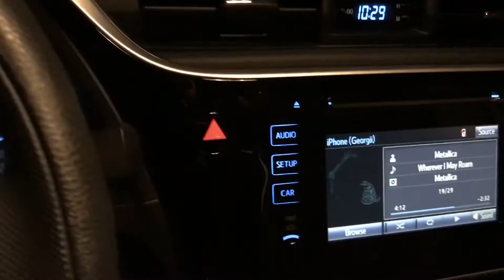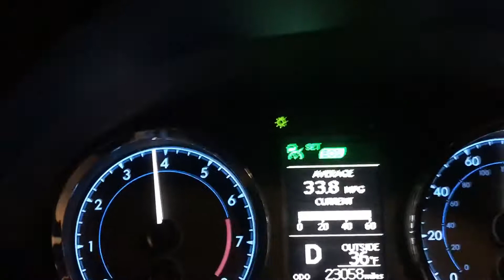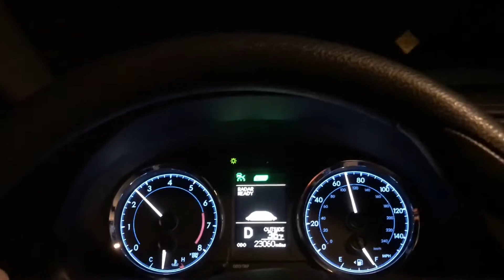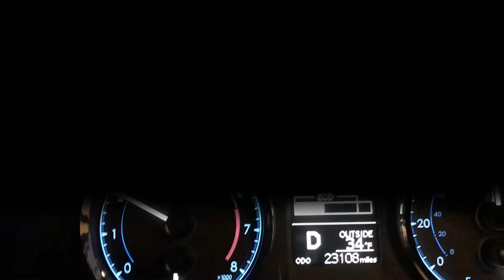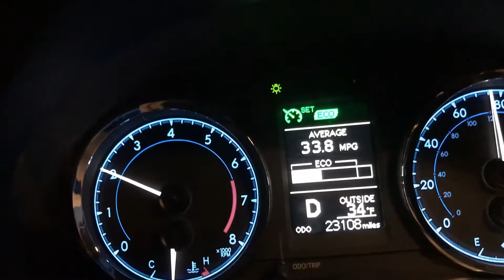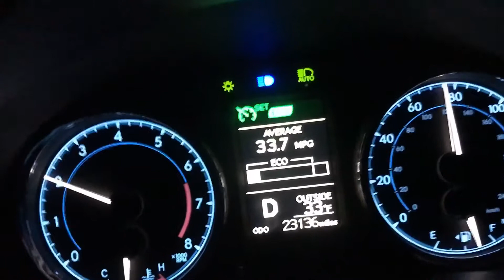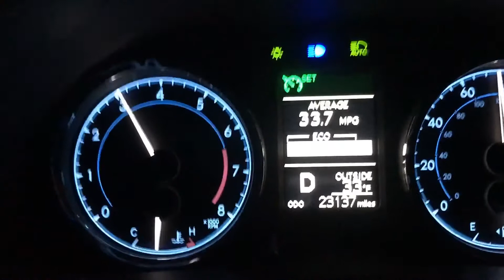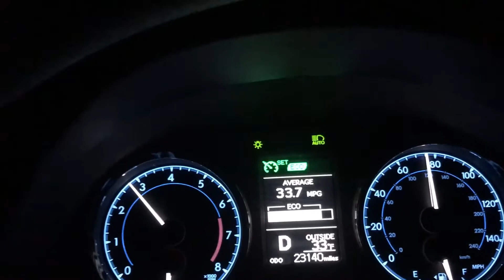По дорогам West Virginia